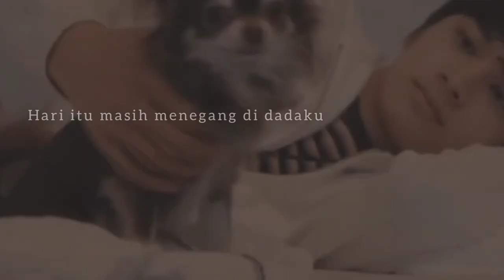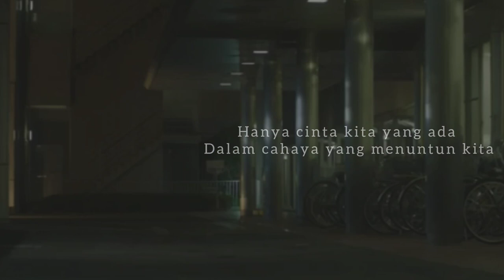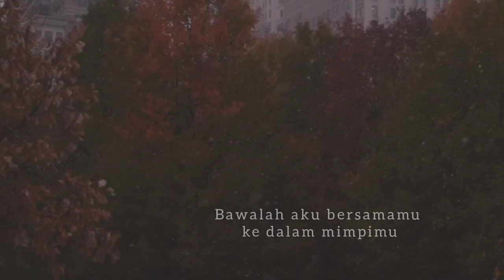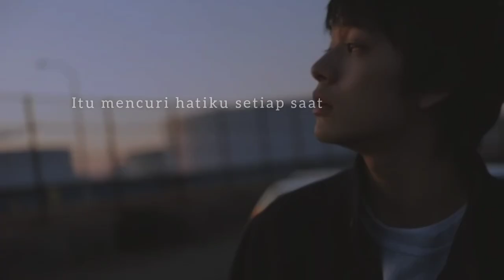Falling Light - Takumi Kitamura [FMV]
song: falling light
artis: Gfriend